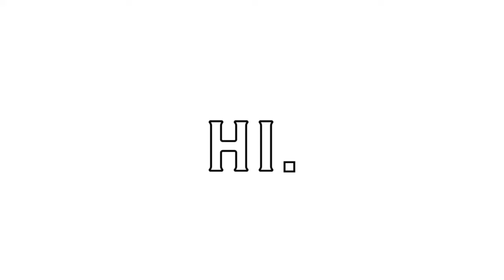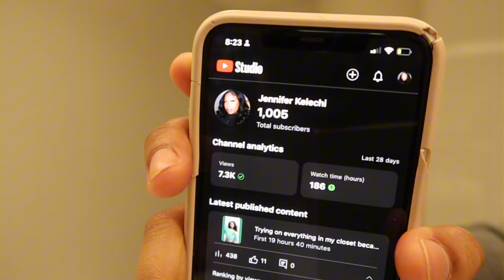A late February vlog: 5am workout, living downtown, my valentines date, Afcon, over sharing…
Weekly Vlog: 5am workout, anxiety attack? vain workout, date night, afcon, best free workout app…

Spend the day with me. A simple day in my life of a girl trying to keep up with life itself. I finally went to the gym. I want to get to the best version of myself so we are making some mental and physical changes.

Afcon was just a disaster but I enjoyed seeing my friends especially after the week I had.

Valentines date with my girl. I think selva Toronto has become our thing.

I genuinely can’t rave more about the muscle wiki app and stretching app!

♡ FAQs ♡
Age: 24
Ethnicity: Nigerian
Height: 5’4
Camera:  Canon G7x mark iii (vlog camera)
Editing Software: Capcut/filmora

SUBCOUNT:1136

Weekly Vlog: 5am workout, Anxiety attack, valentines date, watching Afcon with friends…, mental health Vlog black women,